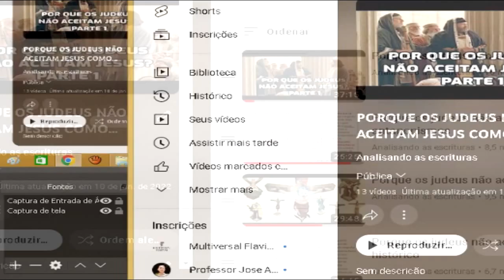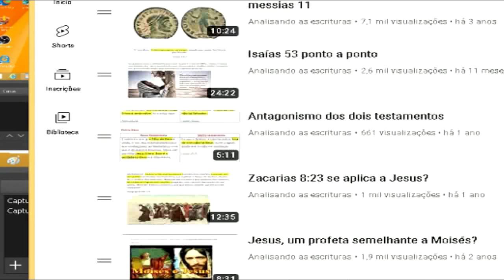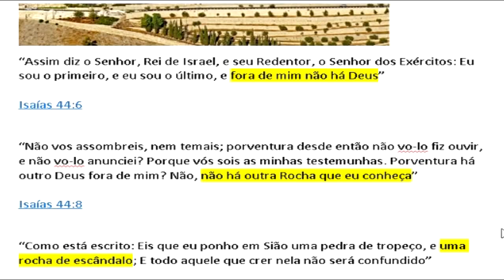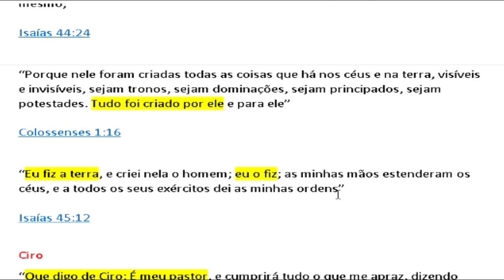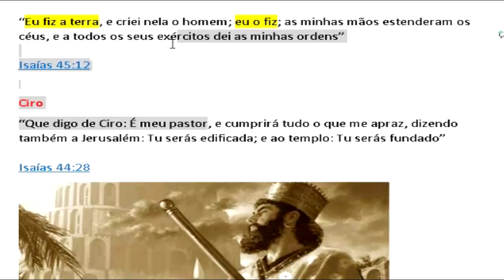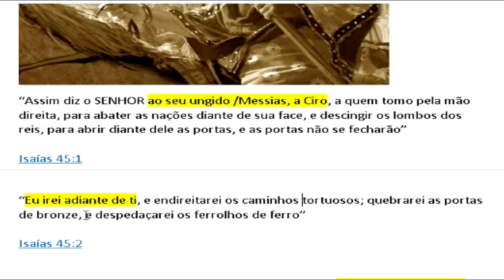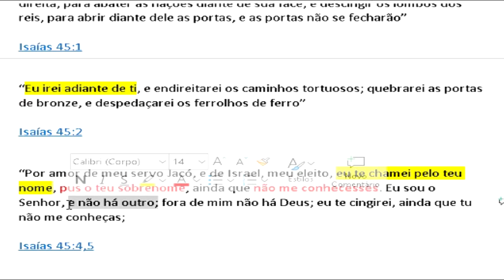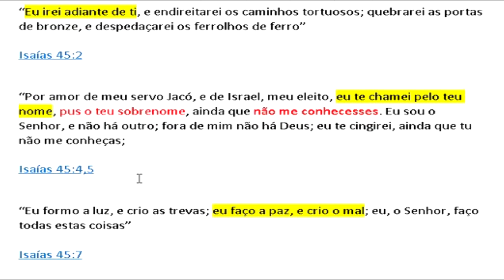Ciro, o verdadeiro messias